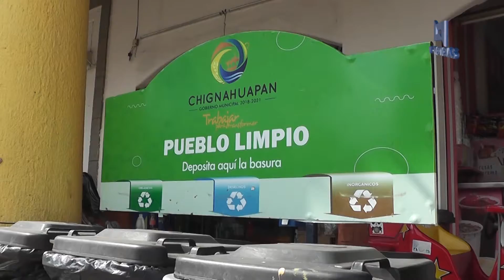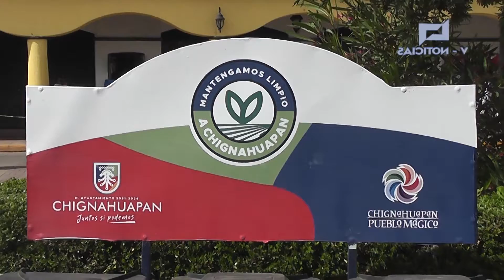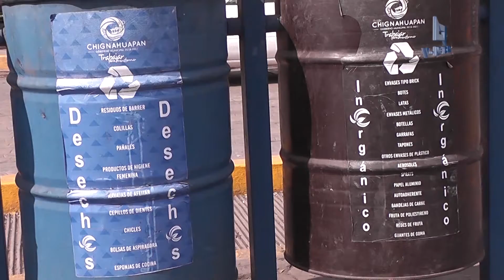director del departamento de limpia en Chignahuapan